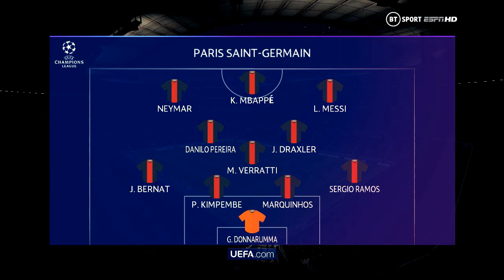Bayern Munchen Vs Paris Saint Germain Champions League Match On Pes 2023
Click here to start earning crypto as a youtuber whiles browsing with cryptotab browser